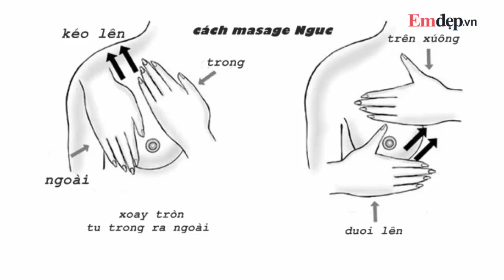3 ĐỘNG TÁC MASSAGE vòng 1 giúp 'quất thành bưởi', ngực lép mau học thôi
3 ĐỘNG TÁC MASSAGE vòng 1 giúp 'quất thành bưởi', ngực lép mau học thôi
bài tập ngực, massage tăng vòng 1, bài tập vòng 1, bài tập tăng size vòng 1, tăng kích thước vòng 1,
Vòng 1 đầy đặn, nảy nở luôn là ước mong của biết bao chị em phụ nữ. Tuy nhiên, nếu bạn sinh ra đã có khuôn ngực lép thì đừng vội can thiệp thẩm mỹ, hãy thử áp dụng 3 bài massage sau đây để cảm nhận sự thay đổi.
1. Bài tập 1  Đẩy ngực lên xuống hướng theo đường chéo theo hướng lên xương quai xanh dưới cổ, tốc độ khoảng 2 - 3 lần mỗi giây. Lặp lại từ 25 - 30 lần. Sau đó đổi sang ngực phải, làm tương tự.
2. Bài tập 2  :Nâng ngực trái của bạn bằng tay trái và nâng ngực phải của bạn bằng tay phải. Cùng lúc cả hai tay nâng ngực lên xuống nhẹ nhàng, tốc độ khoảng 2 - 3 lần mỗi giây. Lặp lại khoảng từ 20 - 30 lần.
3. Bài tập 3  Đặt hai tay lên ngực của bạn, tay trái đặt ở ngực trái, tay phải đặt ở ngực phải, matxa ngực nhẹ nhàng theo chuyển động tròn. Tay phải của bạn di chuyển chiều kim đồng hồ, tay trái của bạn di chuyển ngược chiều kim đồng hồ.
Có thể kết hợp với dầu massage và làm ấm tay trước khi matxa để đạt hiệu quả cao hơn. Nếu ngực của bạn cảm thấy đau, hãy điều chỉnh lực của tay bạn.
Để có khuôn ngực đầy đặn săn chắc, thay vì thẩm mỹ rất nhiều người nổi tiếng áp dụng phương pháp massage tại nhà vừa an toàn lại đơn giản. Để tăng hiệu quả của việc massage mỗi ngày bạn nên kết hợp với chế độ ăn uống sau đây:
Chế độ ăn bổ sung Estrogen từ đậu nành:
Trong các sản phẩm từ đậu nành có một lượng lớn phytoestrogen một chất tương tự như hoocmon estrogengiúp hỗ trợ nội tiết tố nữ đồng thời thúc đẩy vòng 1 phát triển . Hơn thế nữa đậu nành còn chứa nhiều vitamin như: A, B1, B2, D,.. rất tốt cho sức khỏe. Để cải thiện số đo vòng một, bạn nên kiên trì uống sữa đậu nành tươi hoặc đậu phụ mỗi ngày.
Ăn nhiều hoa quả đặc biệt là đu đủ:
Không phải ngẫu nhiên mà phương pháp tăng vòng 1 bằng đu đủ lại được nhiều người áp dụng. Đây là một phương pháp có cơ sở khoa học rõ ràng qua các công trình nghiên cứu cụ thể. Trong đu đủ có chứa chất papain có tác dụng rất tốt trong việc tiêu hóa protein, carbohydrate và chất béo. Nhờ đó có khả năng cân bằng dưỡng chất trong cơ thể, có tác dụng rất tốt đối với sức khỏe.
Bạn có thể ăn trực tiếp đu đủ chín hoặc làm sinh tố. Ngoài ra dùng đu đủ xanh để nấu canh cũng có tác dụng tương tự.
Ăn đủ chất và protein
Việc giảm cân và cắt giảm đột ngột lượng tinh bột, protein cũng khiến vòng 1 của bạn trồi sụt thất thường. Vì vậy một chế độ ăn đầy đủ sẽ giúp vóc dáng của bạn cân đối, vòng 1 cũng vì thế mà nảy nở hơn.

Xem thêm nhiều clip hữu ích tại đây:
7 CÂY SON giá dưới 200k màu cực đẹp phù hợp với học sinh, sinh viên